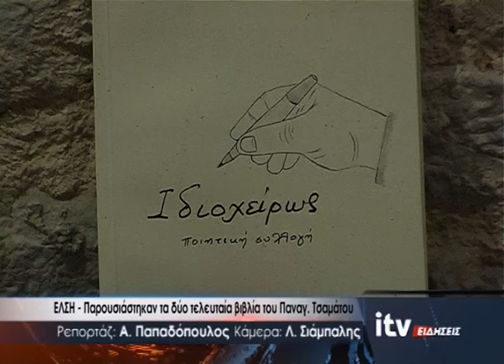ΕΛΣΗ - Παρουσιάστηκαν τα δύο τελευταία βιβλία του Παναγ. Τσαμάτου - ITV Ειδήσεις 21/09/2023